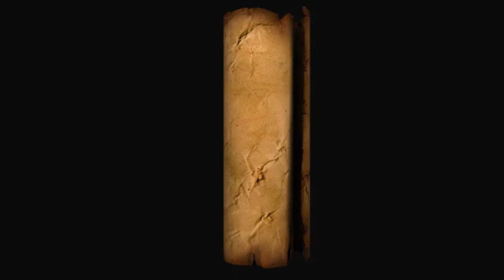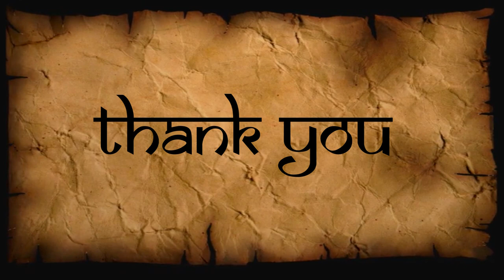Ramayana In Warli Art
All paintings are drawn by Sharayu Thakare Chakurkar
Animation: Ganpat V. Kulkarni
V.O.: Aditya Chakurkar
This video is our tribute to the almighty Lord Rama through the super-awesome warli folk art.